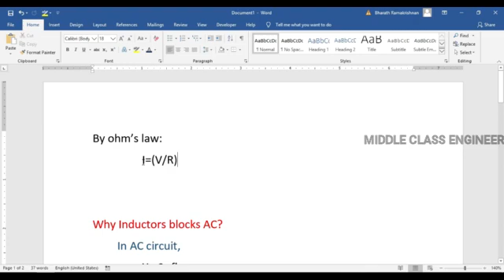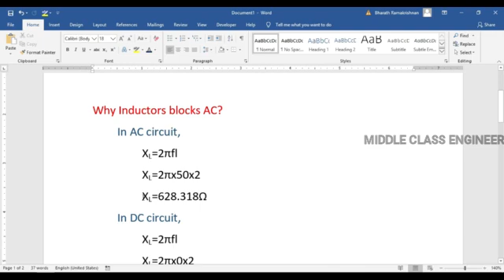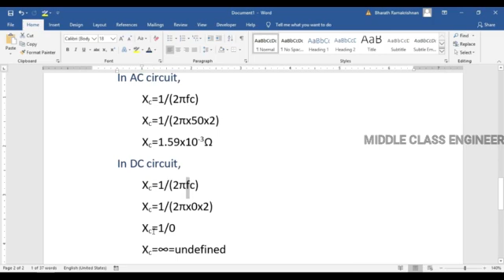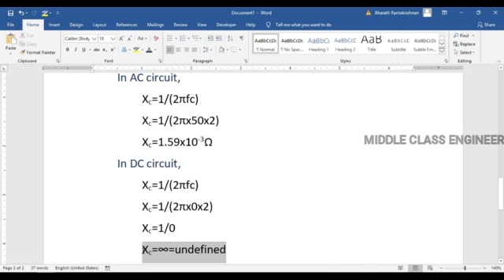Why Inductors Blocks AC & Capacitors Blocks DC? | Explained in Tamil | Middle Class Engineer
This Video is about the explanation that, why inductors blocks AC current & DC current.